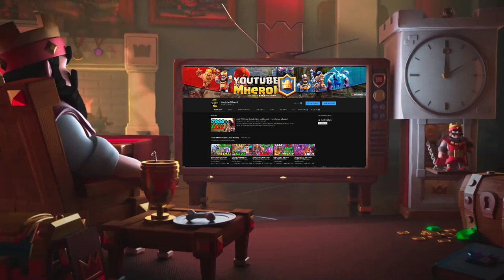Golden Knight Miner👈Golden Knight miner cycle👈 Mohamed Light Clash Royale